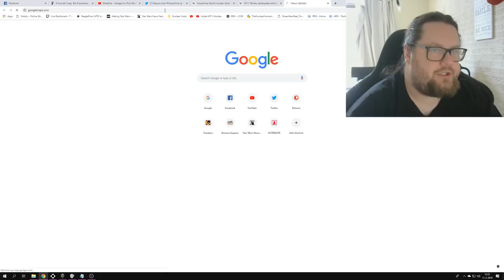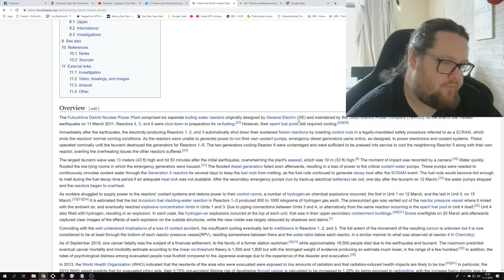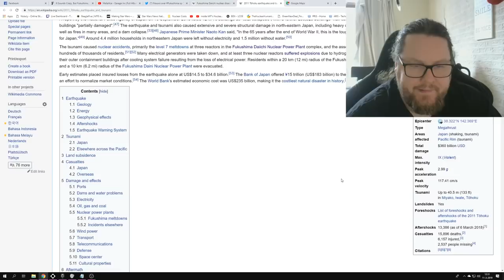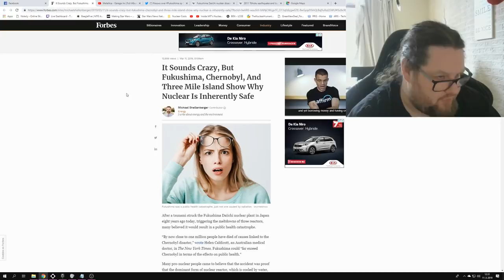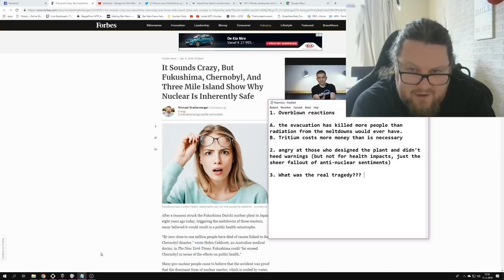Fukushima Day!?! Why not Tohoku Day???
Lest we forget what really killed 16000 people and made another 2500 disappear from the Earth...

My view on Nuclear "Disasters"
Link 1: